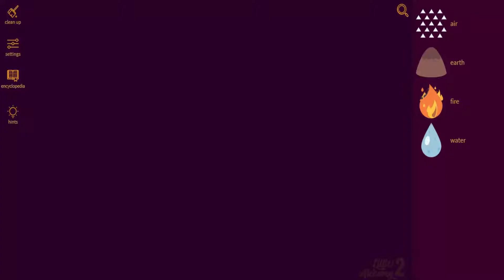Little Alchemy 2-How To Make Engineer Cheats & Hints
Here's more "Little Alchemy 2" elements combination. In this video i'll show you "how to make engineer" very quickly.